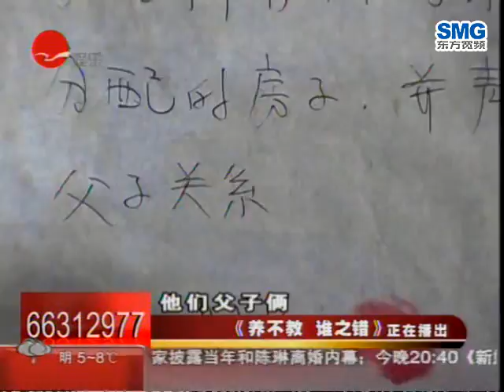《百家心》：养不教 谁之错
20091116百家心-20091116百家心（752）：养不教 谁之错